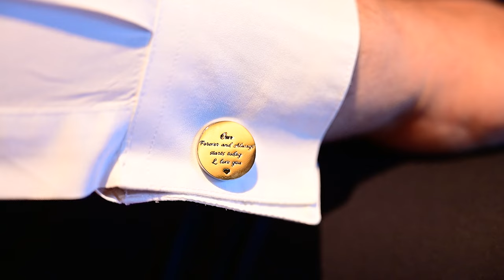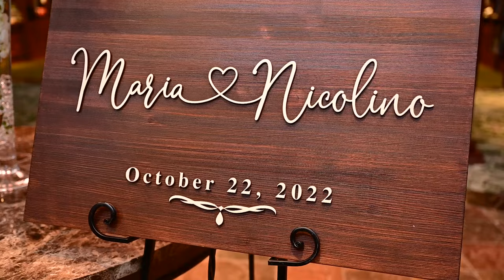DiRenzo Wedding Highlight Film | Turning Stone Resort Casino | Verona, NY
Maria & Nicolino had the most epic day and party! Not only was it so beautiful to share in their day but what a blast their reception was!
We absolutely love creating these films to truly encapsulate such a great day. Congratulations Maria & Nicolino, we wish you all the best and hope you love watching your film over & over again!

🎵 Reveille - Within You MOCEB6DYHPMFUVSQ
🎶 Hom Tanks - Missing You EU4FQI3YSUFZO7CO

Photo & Film: @ScarinziMedia
Magic Mirror: @scarinzi
Venue: @turningstone
Ceremony: St. Peter's Roman Catholic Church, Rome NY
Cake: @turningstoneweddings
DJ: @djtobyvarner
Florist: @turningstoneweddings
Gown Designer: @maggiesotterodesigns
Grooms Wardrobe: @thevaletshop
Rings: @Emil Gustafson Jewelers

Gear I Use:
Nikon Z9
Nikon D850
50mm f1.2
SanDisk SSDs
Off-Site HDD Storage
NAS Server
Server HDs